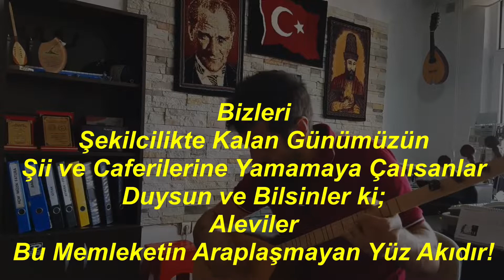Muhabbette Ehli Sohbet Vardır Benim Can Efendim @HakanCakmak82 - Tinyabalı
Eline Diline Beline
Eşine Aşına İşine

Fatma Ana Pir Postuna Oturdumu? Kadınlar Oturamazmı

Güzel ahlak

Nice Cahiller gördüm bir kelime ile irşat olmuş,
Nice Alimler gördüm Derya da boğulmuş.
Şeyh Sadi

Muhabbette Ehli Sohbet
Vardır Benim Can Efendim
Gafil Olan Çeker Zahmet
Dardır Dünya Can Efendim

Coşar Gönlüm Sığmaz Bende
İnsan Hak İnsan Bu Cemde
Durmaz Geçer Can Bedende
Kardır Rüya Can Efendim

Bağladı Yar Perdelerim
Ağlattı Yar Didelerim
Misali Paslı Tellerim
Çaldırdı Yar Yar Efendim